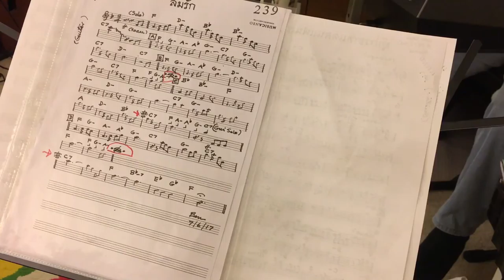27_ลมรัก